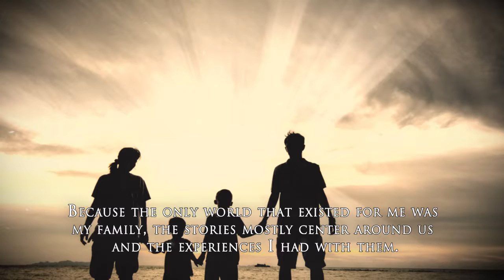The Ramblings of an Old Army Brat by John Holland